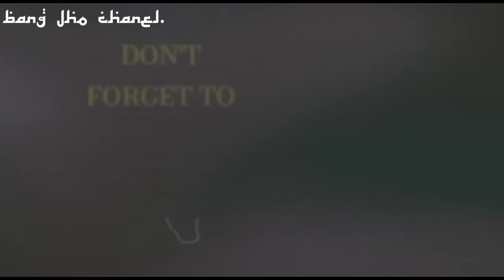MBAK RUMI WANITA TANGGU SINAR JAYA || EMBAK RUMI KUAT BUKA BAGASI SENDIRI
sinar jaya 45re tujuan jogja- semin-magelang- temanggung || tarip executive class 170 ribu @bangjhochanel.7678